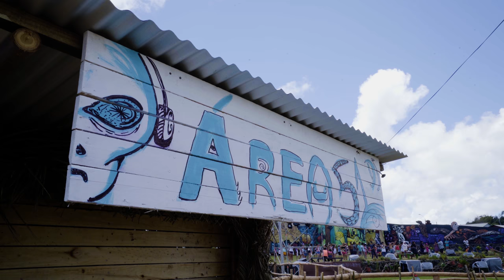Where Aliens Come From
Aliens are a religion to so many people. And as crazy as it might sound, I think they're on to something. Just perhaps not the something they're imagining.

This video was made possible thanks to our incredible Patreon subscribers Tyler Haines, Michael Hartnell, Henrik Rønning, Anina Keller, Kidd Mclayer, Fiona Mackintosh, Michael Wla, Peter Bjorvand, Michael Leers, Ben Hewitson, Mark Fullerton, Steven Fontinelle, Stan Osterlund, Steve De Souza, Thomas Paris, Blade Marcantel, Taylor Fussner, Penny Brown, Einar Holmedal, Judy She, Jacob Rebec, Katie Wadley, Lukas Jackowski, as well as the mysterious araya, lukaluke, ursus canis, M.F., and iwishiknew. We love you guys.